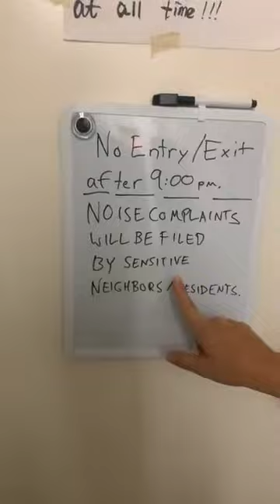A Tour of "The Pasadena Comedy" with Owner Jiaoying Summers for The Hollywood Times 9-15-21